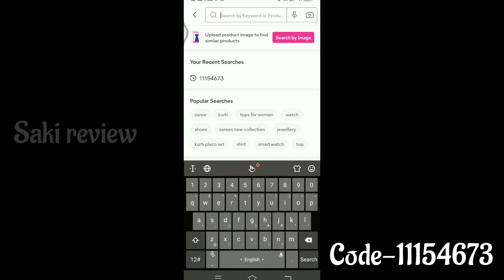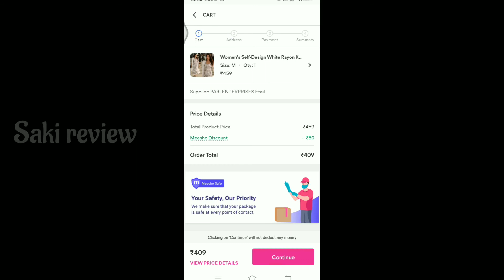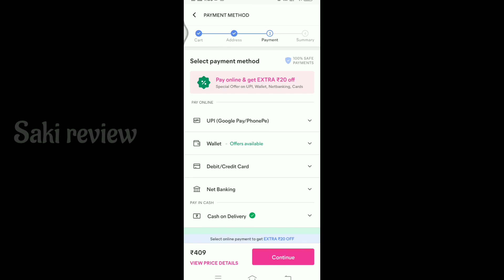Meesho kurtiset low cost don't misa it guys💕💕💕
code is mentioned in video please check out full video guys💕💕🌸🌸🌸🌸💕💕